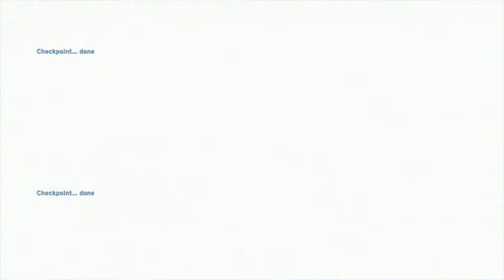Shin and Cross Play: Halo Anniversary #07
Enjoyed the content? Please consider donating to help me out. If not just enjoy the videos/stream.

Interested in cheaper priced games head to Kinguin.net for some cheap cheap games. :D
-Kinguin

I got stuff to sell if anyone and everyone wants some neat merch designed by my great artist. Check it out: